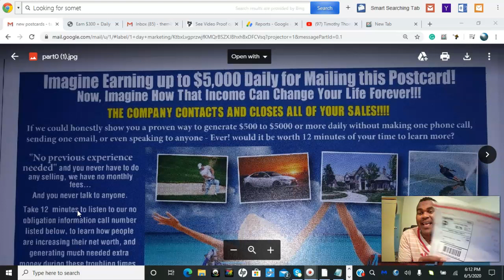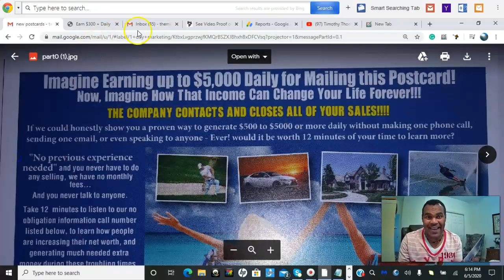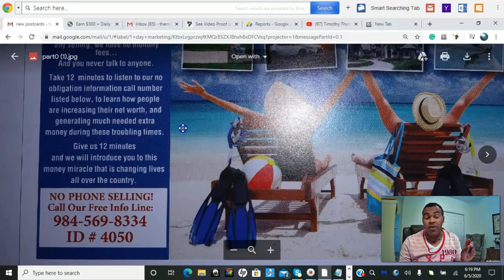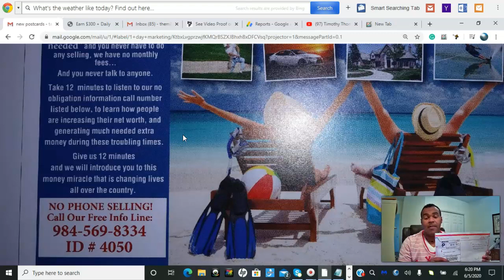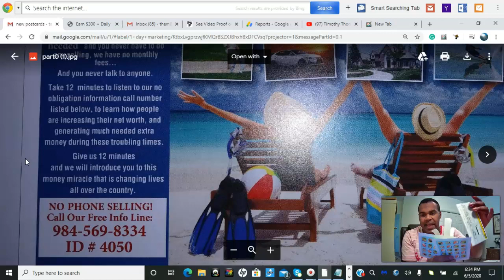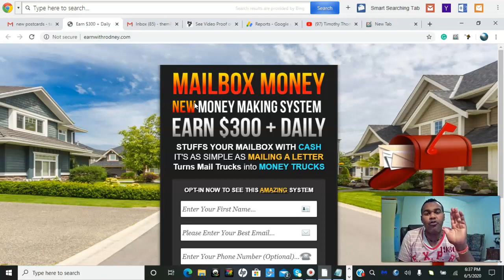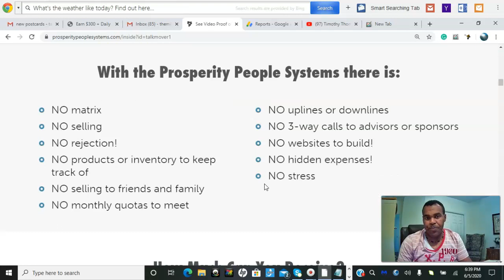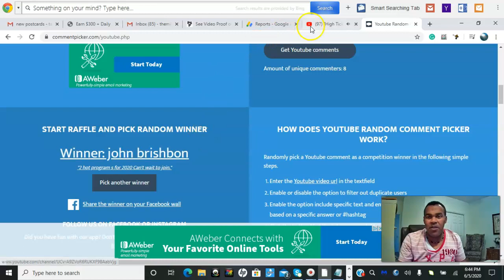[High Ticket Affilitate Programs] Proof They Work Fantastic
High Ticket Affilitate Programs
Thanks For Liking the The Videos :) guys.
Prosperity People Systems &   New Postcard System Launch Alert

All things are possible when You believe- Major Relaunch is Happening.

💥 Watch  the entire video the results very simply amazing

prosperity home network

Prosperity People System is working Fantastic.
Prosperity People System Review

Watch this Video Before you Join!

When You Join a Higher level you get the less levels free!  Incredible

I'm honored to have you view this video.

Some may earn more or less. There is no guarantee that you’ll receive the same results or any results at All.  No guarantee of income, results, requires good work effort, dedication and drive